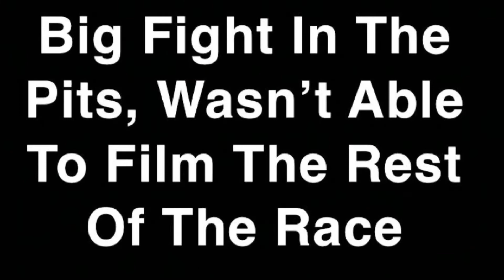BoatsNHoes Fishing at LakeView Motor Speedway